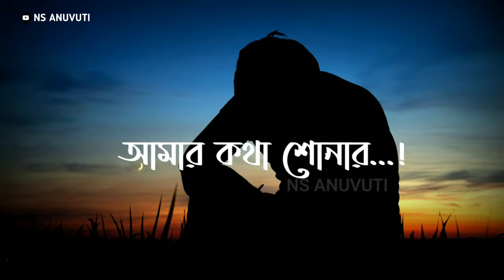আল্লাহ আমি ছাড়া এই দুনিয়াতে তোমার গোলামের অভাব নেই ! in Love Allah 🕋 Whatsapp Status Makkah Saudi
This Is Islam

Short Vlogs 🖇️❤️‍🩹 Whatsapp status